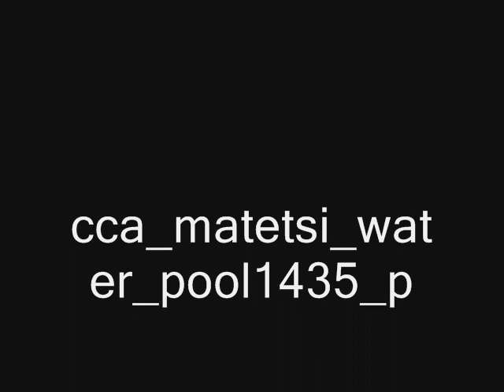Matetsi Game Lodge Zimbabwe